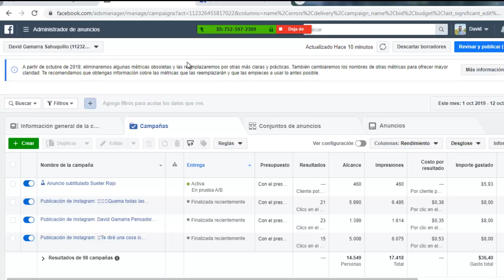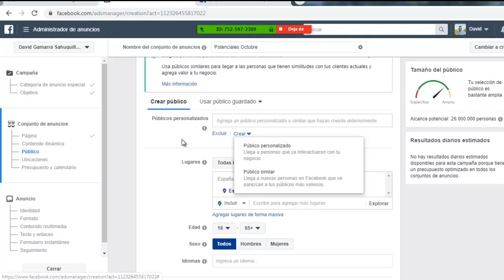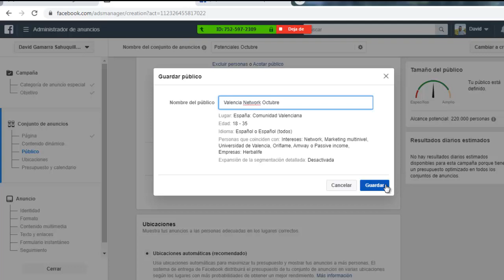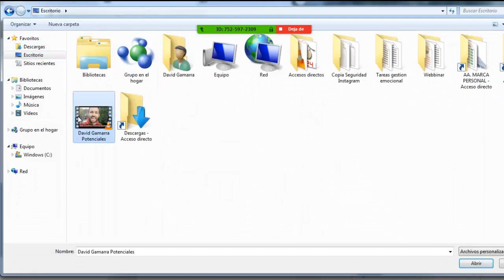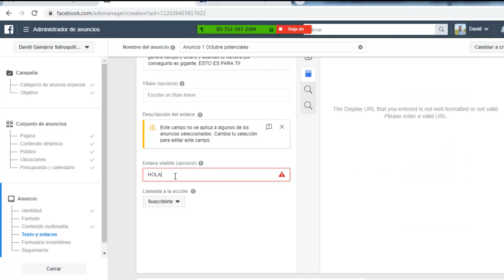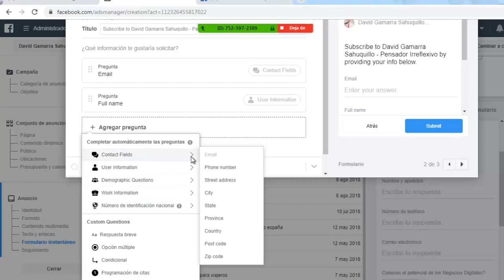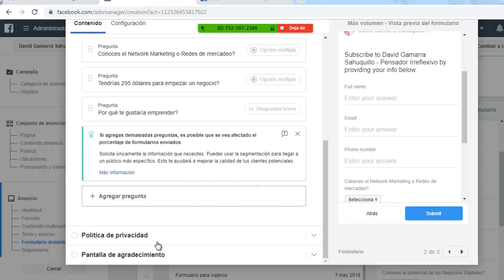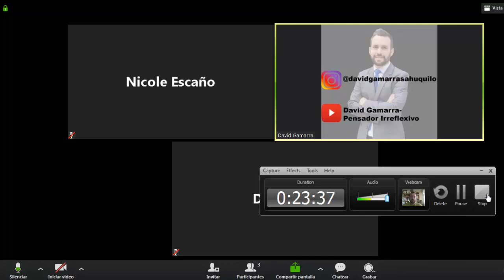Cómo generar Clientes Potenciales con FBADS para INSTAGRAM? #176